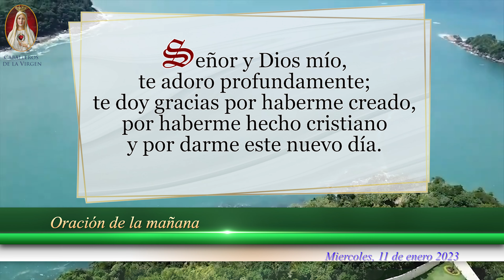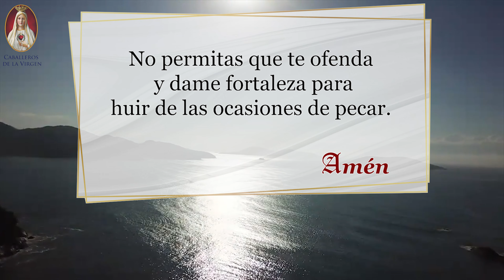☀️Oración de la Mañana de hoy Miércoles 11 de Enero de 2023, para Católicos Unidos en Oración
❇️Comienza tu mañana Unidos en ORACIÓN a Dios y a María Santísima. Tendrás BENDICIONES incesantes la vida entera.

Oración católica de la mañana, de hoy Miércoles 11 de enero de 2023. Comienza tu día en PAZ y ALEGRÍA.

Una ORACIÓN de la mañana PEQUEÑA, para poder ser GRANDE en la FE. La Virgen quiere una Captura de Fe.